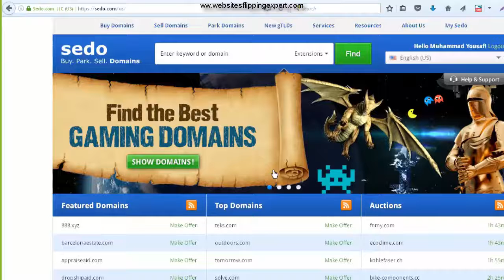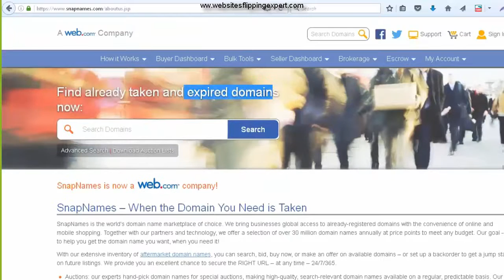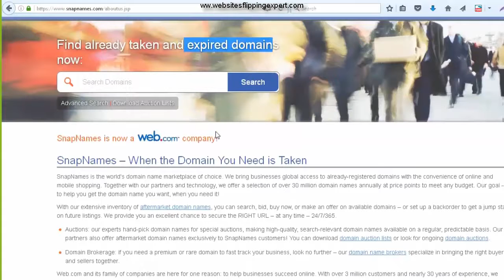WFE - 127 - Domain Business - Snap Names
Websites Flipping Expert Facebook Group

★________JOIN HBG Entrepreneurs Community_________★
HBGE Stands for Help, Build & Grow Entrepreneurs.
You Are Just One Roadmap Away From Your Success

★★★ FOLLOW: Yousaf Saeed | Flippa Super Seller | Certified Digital Marketer | | Mentor & Coach ★★★